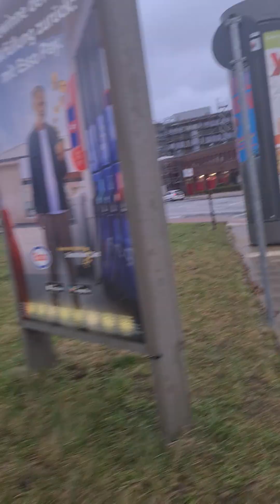15. Februar 2024